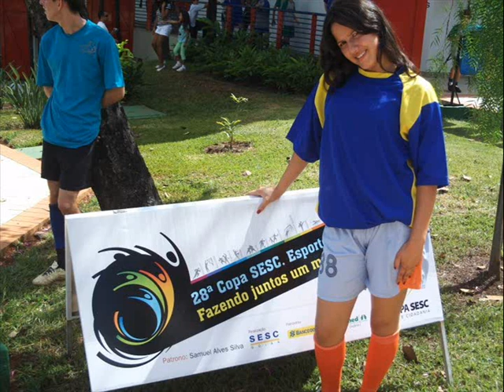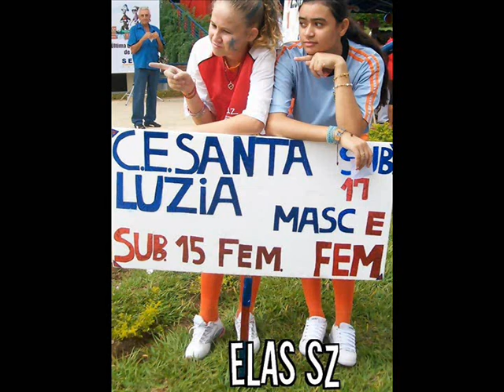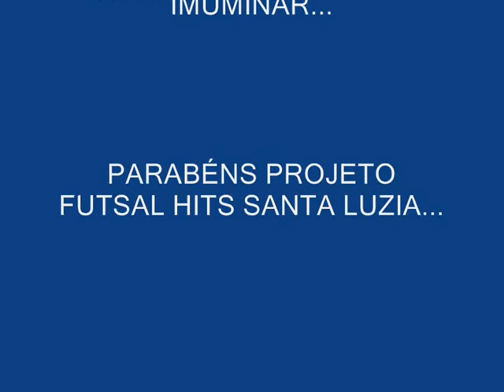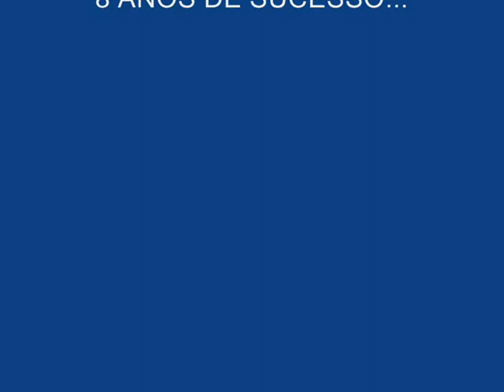É O AMOR - 8 ANOS DE FUTSAL HITS SANTA LUZIA.wmv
VIDEO EM HOMENAGEM AOS 8 ANOS(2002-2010) DE PROJETO FUTSAL HITS SANTA LUZIA...
TUDO COMEÇOU NUM INTERCLASSE EM 2002 E COM UNS CERTOS  GOLS DA JENIFER E HOJE  O PROJETO FAZ 8ANOS DE EXISTÊNCIA...
PARABÉNS...